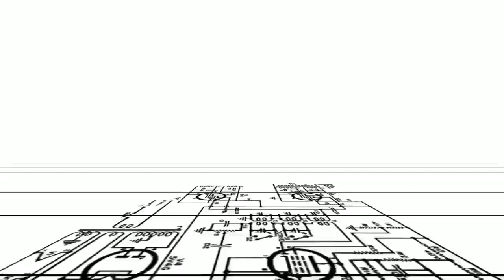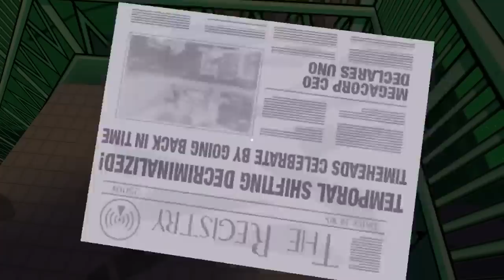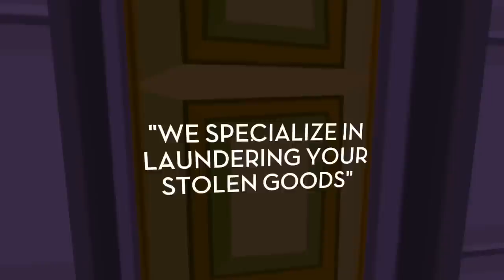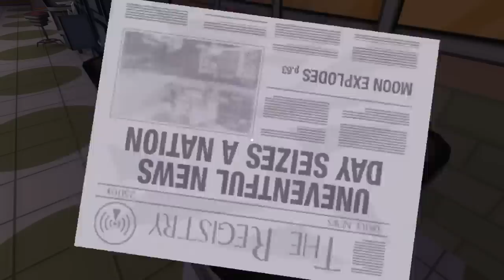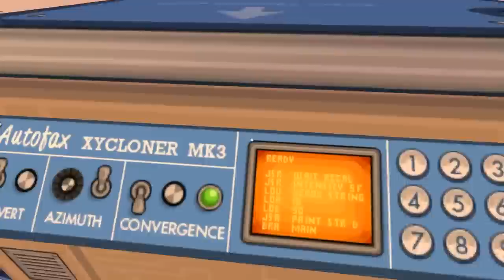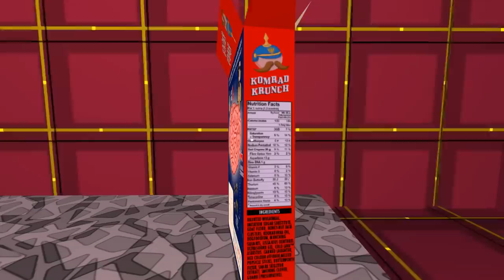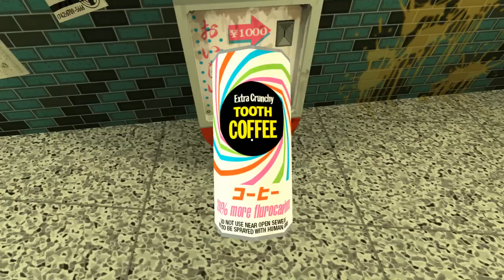[Vinesauce] Vinny - Jazzpunk (part 1)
Vinny streams Jazzpunk for PC live on Vinesauce!
YouTube Gaming and Twitch Livestream of Jazzpunk! This is a video game for PC, the stream was recorded/edited by Vappyvap (Vappyvap88).